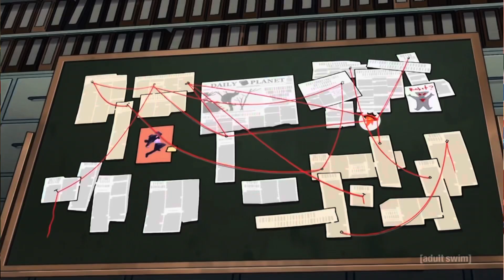MINHAS AVENTURAS COM O SUPERMAN EP. 4: LEX LUTHOR, PARASITA E LOIS LANE DESCOBRE: CLARK É O SUPERMAN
Chegou o ep. 4 de Minhas Aventuras com o Superman e nele a Lois Lane finalmente descobriu que o Clark Kent é o Superman. Além disso, temos o vilão Parasita lutando contra o Superman e o Lex Luthor aparecendo pela primeira vez, ou melhor, o futuro Lex Luthor aparecendo. Entenda tudo aqui neste vídeo com o resumão do ep. 4 de My Adventures With Superman.

Onde posso assistir minhas aventuras com o Superman?
Saiu Minhas Aventuras com o Superman?
Quantos episódios de Minhas aventuras com o Superman existem?
Minhas aventuras com o Superman serão no Max?
adventures of superman
superman movies
superman 2023

✓ FAÇA PARTE DA NOSSA COMUNIDADE NO INSTAGRAM

✓ BLOG DO CANAL CULTURA POP & CIA → culturapopecia.com.br

✓ MANDE UM PIX PARA AJUDAR O CANAL E AINDA DEIXE UMA MENSAGEM

✓ Site →  jmcarneiro.net.br